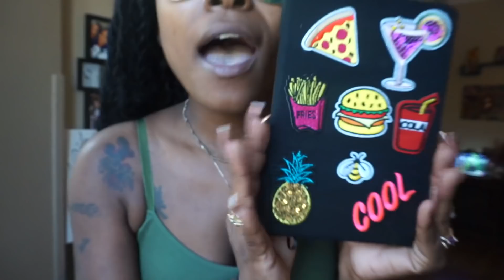🌱ISSA SM0K3 SESH!🌱💨 Why I Don’t Do CLUBS! *FUNNY*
Thank you so much again Darnesha for supporting me and being so giving to someone else💞 Make sure y’all check out her channel!

What’s some of your CLUB PETPEEVES!?